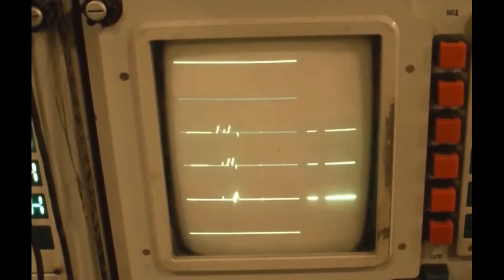Rosyjska rakieta nad Polską | naruszenie polskiej przestrzeni powietrznej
Dzisiaj będzie, mam nadzieję, stosunkowo krótko i merytorycznie, bo i sytuacja nadzwyczajna. Po raz pierwszy w 2024 r. doszło do naruszenia polskiej przestrzeni powietrznej przez rosyjski pocisk manewrujący dla zmylenia przeciwnika nazwanego przez polskie media rakietą. Oczywiście nie jest to pierwsza sytuacja tego typu. Aktualnie wszystko wskazuje na to, że był to pocisk rosyjski, a nie tak jak w przypadku tragedii w Przewodowie pocisk ukraińskiej obrony przeciwlotniczej. Tym razem do naruszenia polskiej przestrzeni powietrznej doszło w rejonie miejscowości Oserdów, położonej na pograniczu polsko-ukraińskim w rejonie Czerwnohradu, Sokala oraz leżącej jeszcze po ukraińskiej stronie granicy Rawy Ruskiej. Pocisk manewrujący nazywany zgodnie przez wszystkie polskie telewizje rakietą, miał znajdować się w polskiej przestrzeni powietrznej przez dokładnie 39 sekund. Jak można sobie wyobrazić jest to czas nie pozwalający na podjęcie jakiejkolwiek reakcji, pomimo tego polskie myśliwce F-16 zostały poderwane w trybie alarmowym i patrolowały przestrzeń powietrzną. Co więcej do wypadku naruszenia polskiej przestrzeni powietrznej miało dojść około godziny 4.23 w niedzielę.